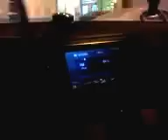Дрифт на финике. ВДНХ. ВВЦ.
Покатушки около ЁЛКИ)